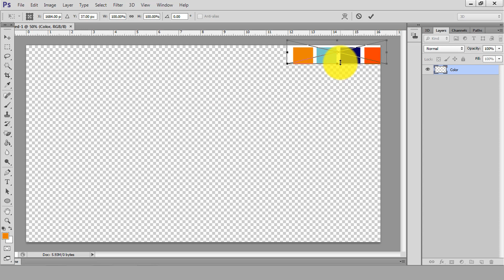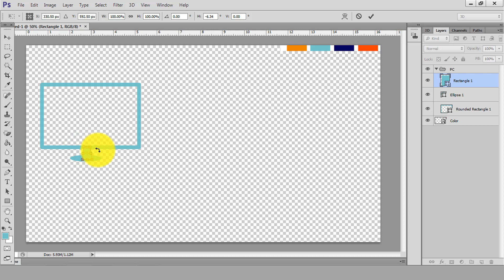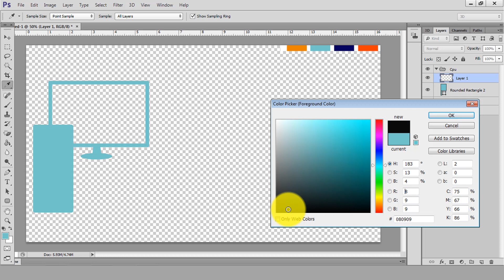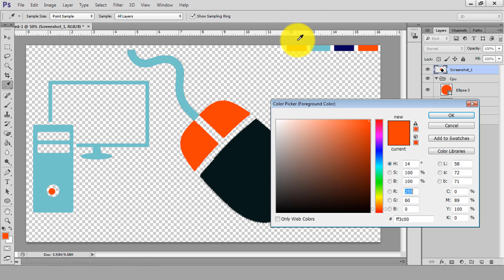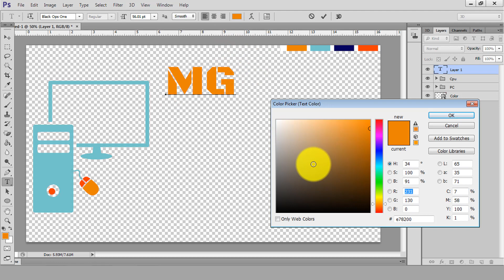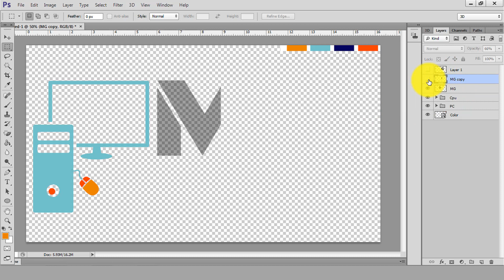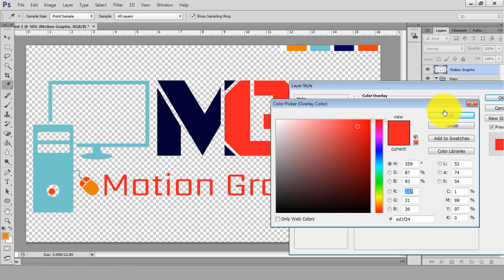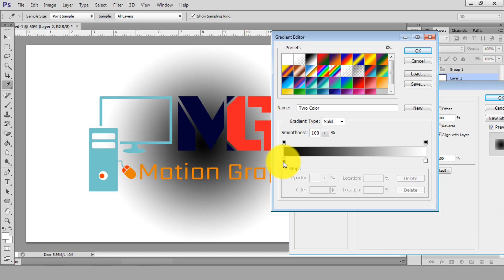Logo design Tutorial in Adobe Photoshop | Tutorial #03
Logo Design Tutorial in Adobe Photoshop:-  In this video, I will show you how to create a nice and professional looking logo just using Adobe Photoshop. In this video tutorial, i will use Adobe Photoshop cs6, If you use any other version that is ok because I will use very basic tool that is almost same for every version

A nice logo is very important this for any brand or organization. Become it represent our company or your band. When you will make a logo you must have to keep in mind some fact like what type of company you have, How look your design in big screen and small screen, What color combination is perfect for you or your company

Well, Before you start video please download two awesome font that I will use on my video, And also download the PSD file to know more details. All those links are here
= PSD PROJECT FILE
- Link 01:-
- Link 02:- {will be update soon}
If you have any question please let me know via comment section. It helps me a lot